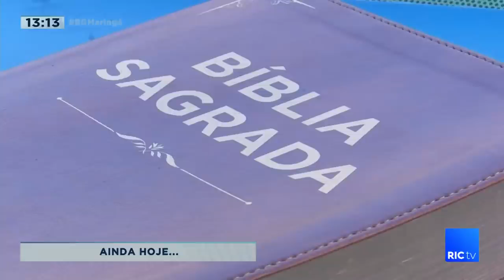Exposição frequente a eletrônicos pode acelerar o processo de envelhecimento